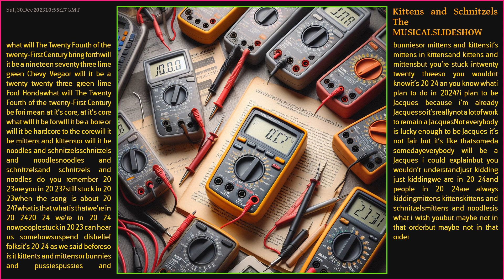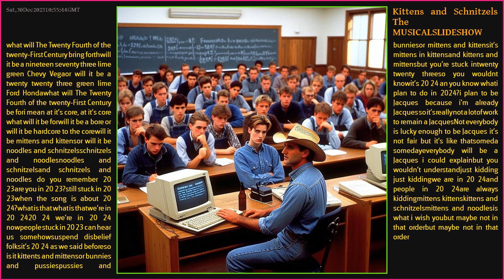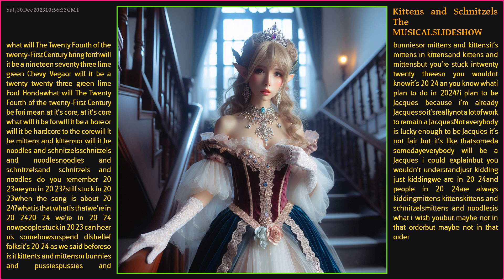Kittens & Schnitzels The MUSICALSLIDESHOW 2024 -What's up with that Where's my hat A calculated move